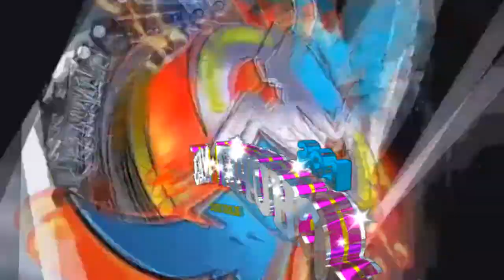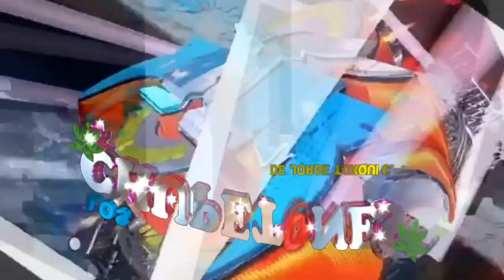SONIDO CESAR KALUDA fiesta con guitarras LOS CHUPETONES de jorge toxqui y solfeo records 2018